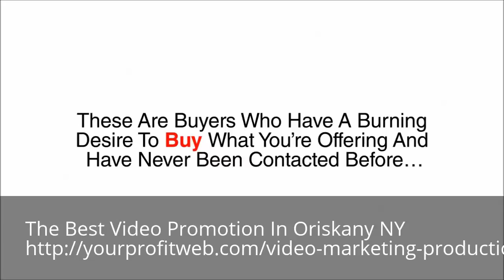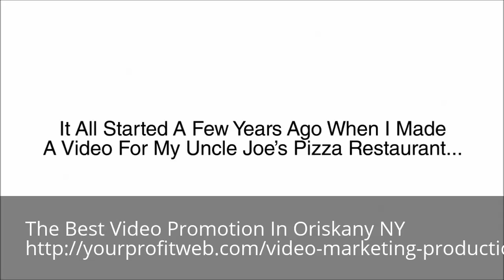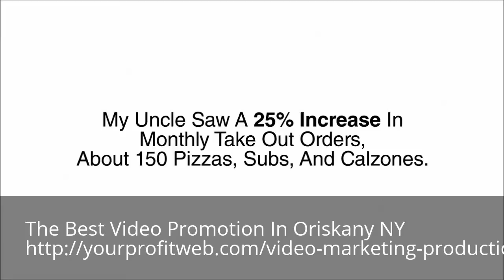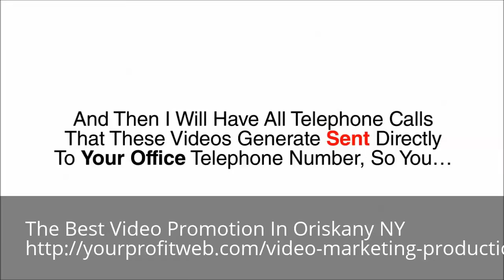Video Marketing Oriskany NY 1-888-846-7848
The Best Video Promotion In Oriskany NY 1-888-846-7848